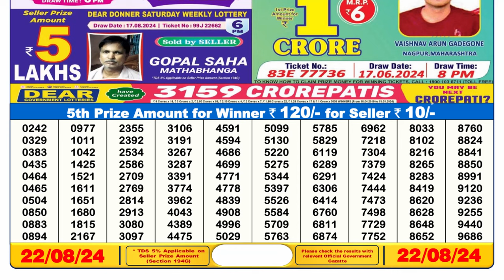LOTTERY SAMBAD RESULT 6PM RESULT 22.08.2024 SIKKIM LOTTERY